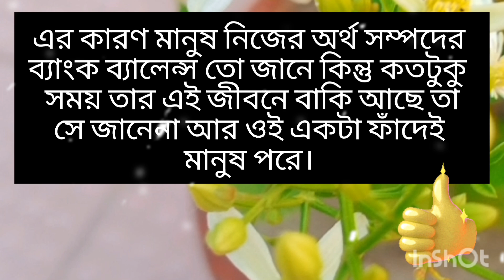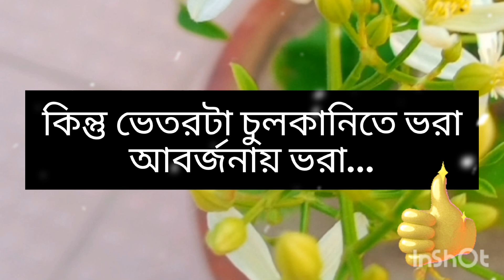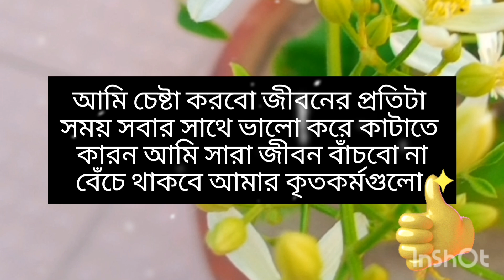মনে রাখার মত শক্তিশালী কিছু কথা motivational speech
মনে রাখার মত শক্তিশালী কিছু কথা

সুপ্রিয় সুধী আসসালামু আলাইকুম , আজকের এই ভিডিওতে তোমার জন্য এমন কিছু শক্তিশালী নীতিবাক্য অনুপ্রাণিত করবে এবং জীবনের প্রতিটি ক্ষেত্রে সহায়তা করবে। আশা করি ভিডিওটির নীতিবাক্য গুলি আপনার জীবনকে আরো সুন্দর আরো অর্থবহ করে তুলবে। ভিডিওটি ভালো লাগলে লাইক কমেন্ট শেয়ার করতে ভুলবেন না।  ভিডিওটিতে অনুপ্রেরণাদায়ক কিছু বাণী যা চিরন্তন৷ আমাদের জীবনে সত্য। আপনার ভালো লাগাই ভিডিও বানানোর সার্থকতা।